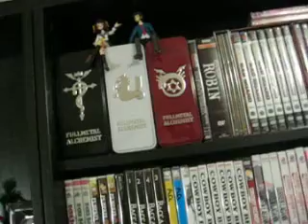180 Seconds Extra Footage! Shelf Space.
I was asked by someone "What is behind you in the Spoony Roast?"  Well I always do what people tell me on the internet, which is why I know so many Nigerian princes and my wang is over two feet long.